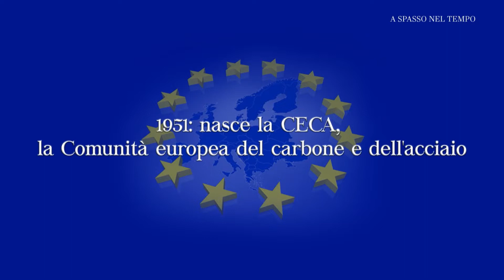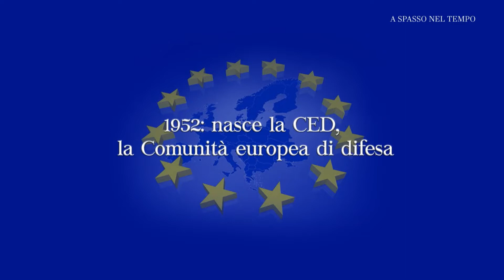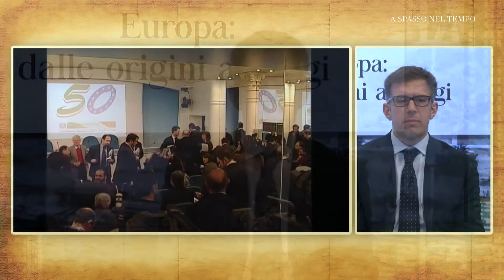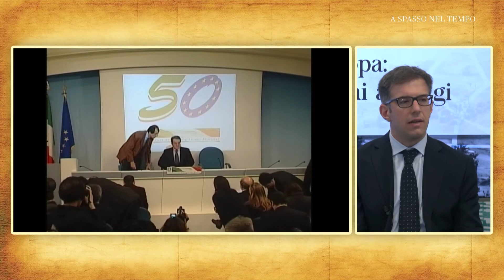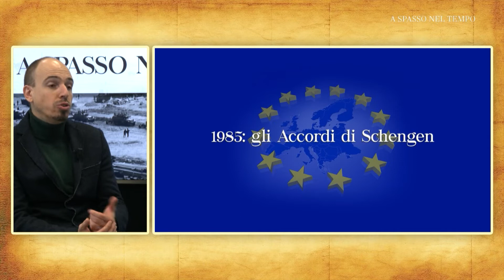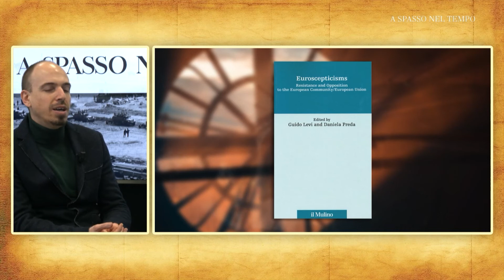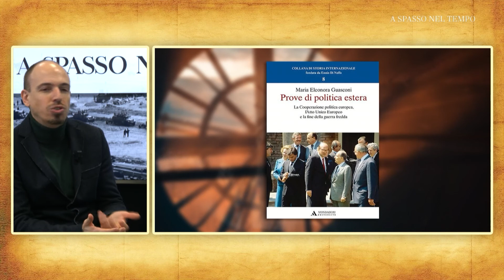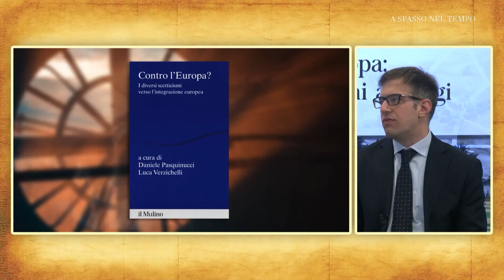A Spasso nel Tempo. Europa: dalle origini a oggi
Descrizione. In questa puntata di "A Spasso nel Tempo", trasmissione curata e condotta da Fabio Camillacci, riflettori puntati sull'Europa: dalle origini a oggi. I principali passaggi storici al microscopio: dalla Comunità europea del carbone e dell'acciaio all'Unione Europea, passando per Maastricht e Lisbona. Ospiti: il professor Silvio Berardi (docente di Storia dell'Integrazione Europea all'Università Niccolò Cusano) e il professor Matteo Napolitano (docente di Storia Contemporanea all'Unicusano). Contributi video storici ed esclusivi tra cui: le immagini dei padri fondatori dell'Europa De Gasperi, Schuman e Adenauer e un intervento di Romano Prodi nel 2007 (allora Presidente del Consiglio) in occasione dei 50 anni della firma dei Trattati di Roma.